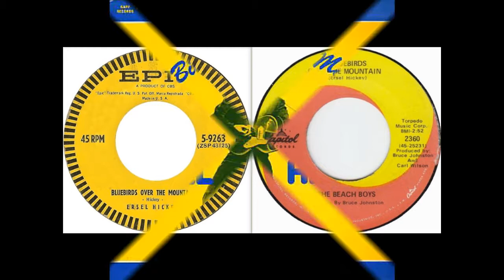Bluebirds Over The Mountain - ERSEL HICKEY / The BEACH BOYS - stereo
1. Ersel Hickey - Bluebirds Over The Mountain #75 in 1958 on the Epic label in Johnny T's stereo mix.
2. The Beach Boys - Bluebirds Over The Mountain #61 in December 1968 on the Capitol label in stereo.